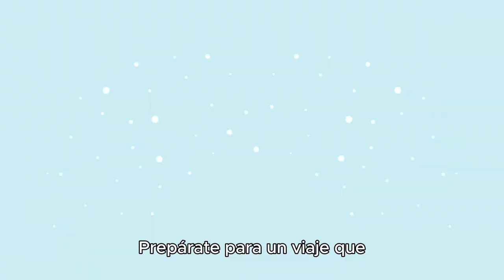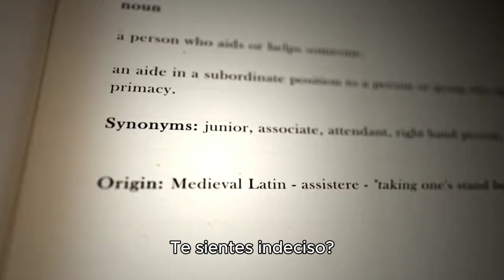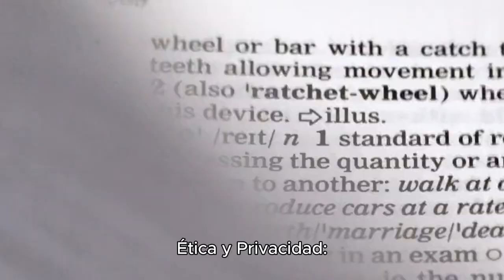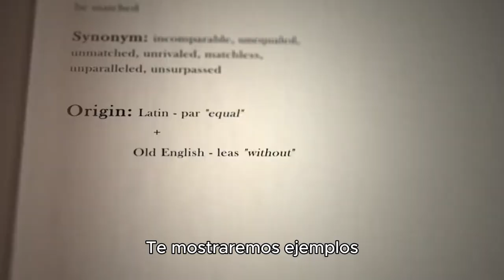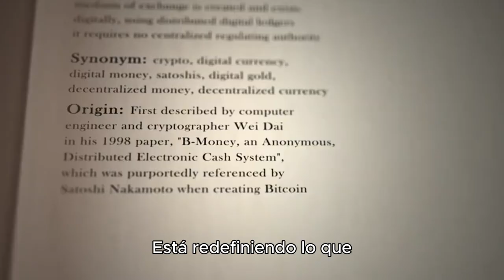"IA Emocional: La Revolución Silenciosa que está Transformando tu Experiencia como Cliente"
¡Bienvenidos al futuro del servicio al cliente! Hoy nos sumergimos en el fascinante mundo de la IA Emocional, una tecnología que está a punto de cambiar radicalmente la forma en que interactuamos con las empresas. Prepárate para un viaje que desafiará tu percepción de lo que es posible en el mundo de la atención al cliente y las ventas.